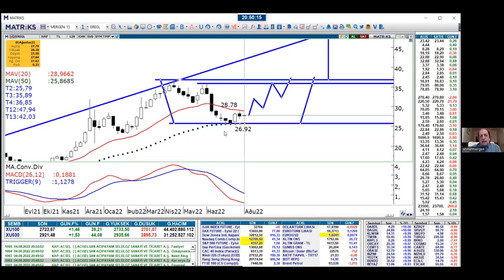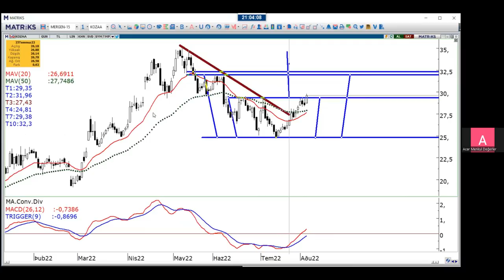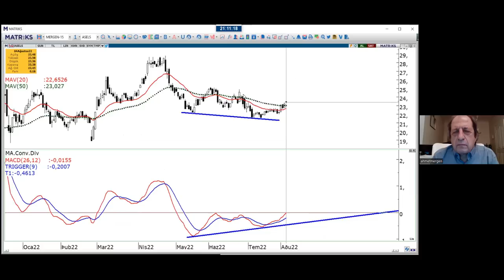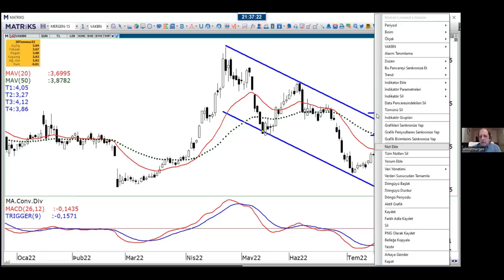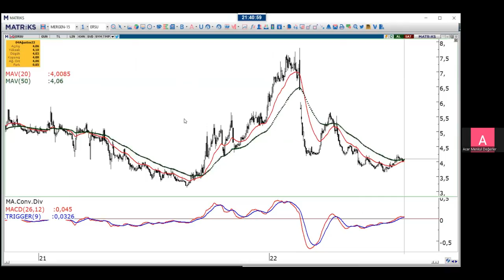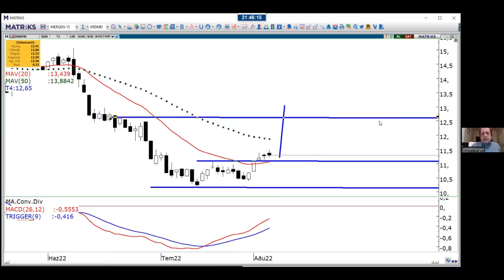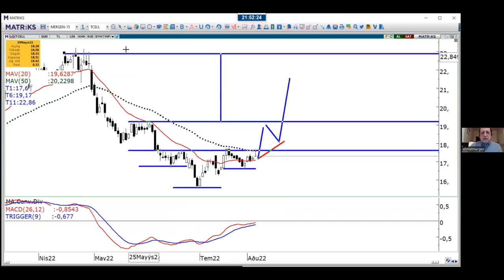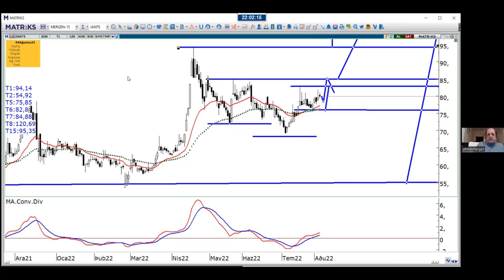Acar Menkul Değerler Başanalisti Ahmet Mergen İle Borsa Sohbetleri 04.08.2022 tarihli yayın...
00:00 - 37:50  BIST100 XAUSD XAGUSD
37:51 - 46:40 EREGL
46:41 - 51:46 SISE
51:47 - 58:00 KONYA
58:01 - 1:00:26 KOZAA
1:00:27 - 1:03:18 BUCIM
1:03:19 - 1:08:18 ASELS
1:08:19 - 1:16:10 CLEBI
1:16:11 - 1:27:19 FROTO
1:27:20 - 1:30:32 ISCTR
1:30:33 - 1:31:48 AKBNK
1:31:39 - 1:32:32 HALKB
1:32:33 - 1:35:00 VAKFN
1:35:01 - 1:36:39 GARAN
1:36:40 - 1:41:20 ERSU
1:41:21 - 11:44:30 KRDMD
1:44:31 - 1:46:18 TEKTU
1:46:19 - 1:49:13 TCELL
1:49:14 - 1:50:29 CEMTS
1:50:30 - 1:53:20 ZOREN
1:53:21 - 1:58:33 JANTS